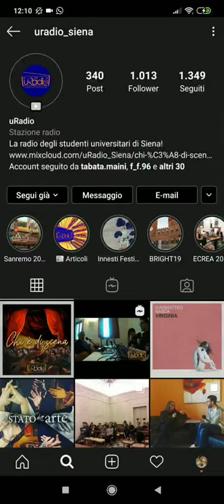"Il Duomo nuovo di Siena prima e dopo la peste” con Roberto Bartalini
Quali furono le cause del fallimento del progetto di costruzione del Duomo nuovo di Siena? Possiamo considerare la peste trecentesca il principale motivo dell'abbandono della grandiosa opera? Riflessioni del Prof. Roberto Bartalini per "Virtual Studium".
Registrazione della diretta instagram del 24 marzo 2020